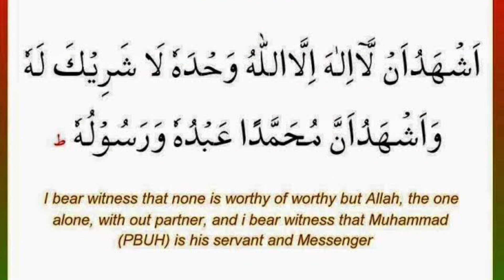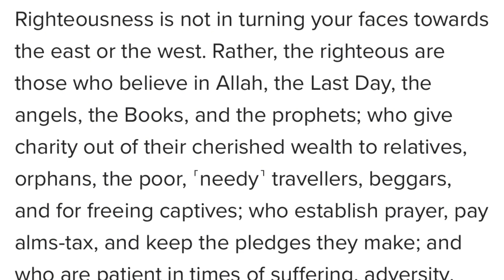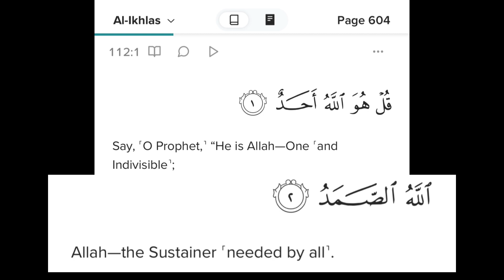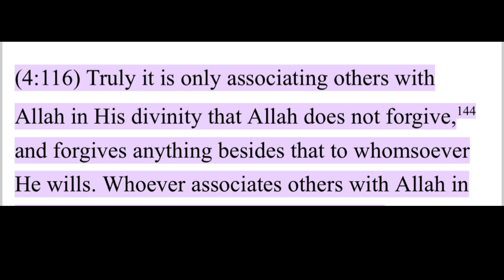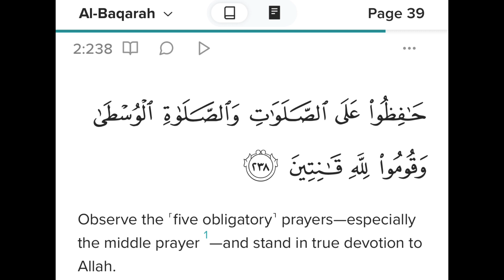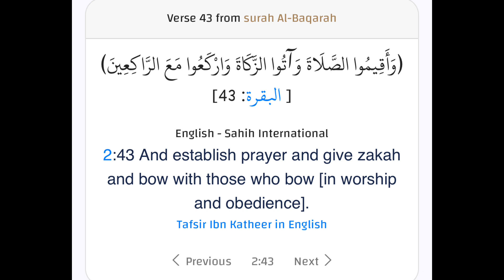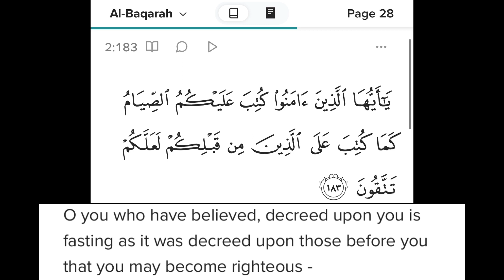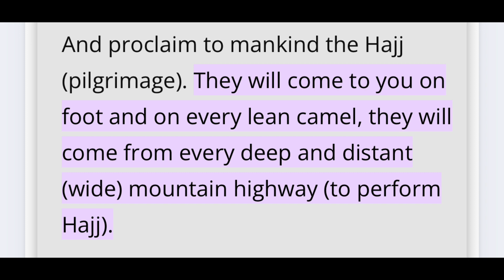Islam: A Brief Introduction / Pillars of Islam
This video describes five pillars of Islam briefly. Each of the five pillars work in tandem with one another to bring the essence of Islam as a religion of peace and submission to Allah SWT, into the lifestyle of every Muslim:

Monotheism and the belief in Prophet Muhammad (peace be upon him) as the last messenger of God is the central tenet of Islam around which everything else revolves and reciting the Shahada (shahadah) in prayer each day serves to remind Muslims of this integral belief.

Salah (salat) occurs five times a day and offers five different opportunities for remembrance of Allah SWT and our purpose in this life to worship Him.

The month of Ramadan requires every Muslim to abstain from their most basic needs and desires, like food, drink and sexual relations for a period of time each day. Every year, the Sawm gives Muslims the opportunity to gather control over their human needs. Without these distractions, Muslims can instead nurture good conduct and their connection to Allah SWT.

While Sadaqah (charity) is greatly encouraged to be a part of everyday Muslim life, it is obligatory to offer Zakat (alms) once a year, ensuring that wealth is continuously redistributed to those who are in need of it.
During the Hajj (pilgrimage), Muslims must each wear the same simple garments and perform the same ritual acts of devotion to Allah. Stripped of worldly distinction, people are reminded that all are equal before God.